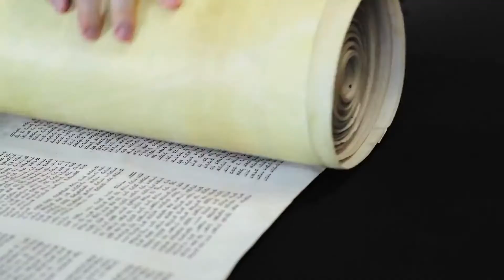O MOMENTO ESTÁ CHEGANDO! - Parashat Shoftim 5781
A Parashat Shoftim é a 48ª porção semanal do ciclo judaico anual de leitura da Torá e a quinta no Livro de Devarim (Deuteronômio). E compreende os versos de 16:18-21:9.